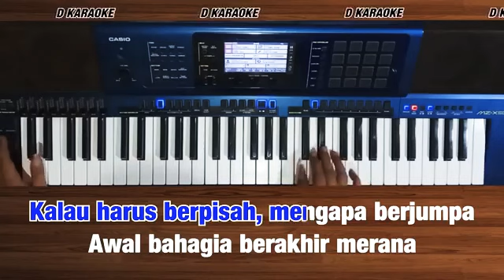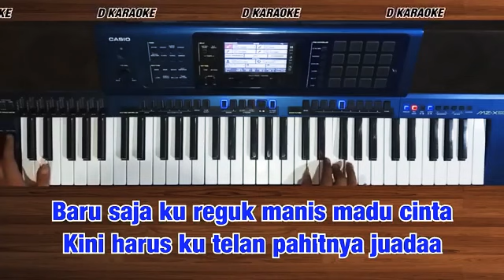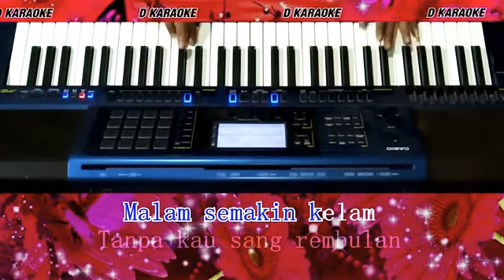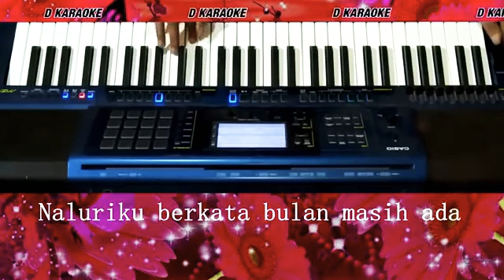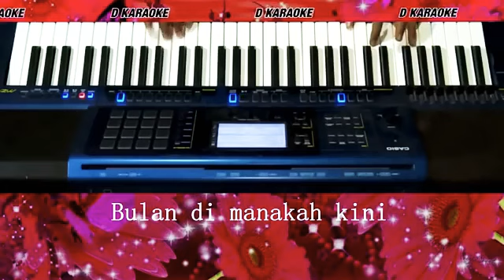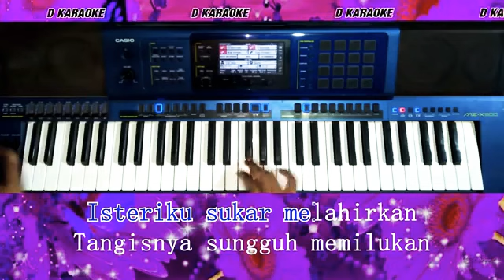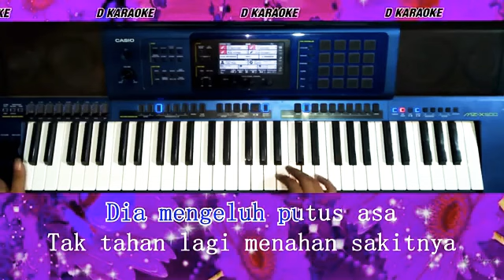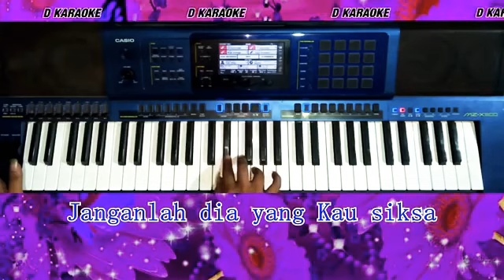Lagu karaoke rhoma irama